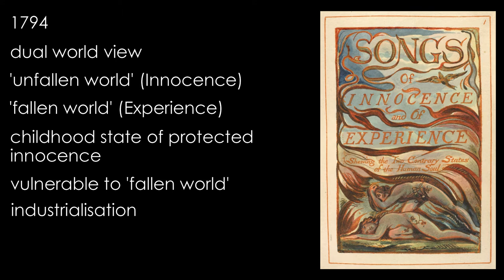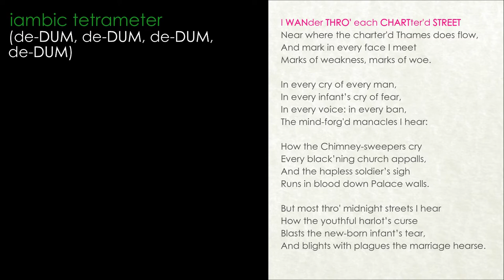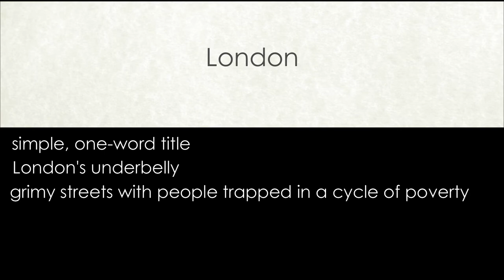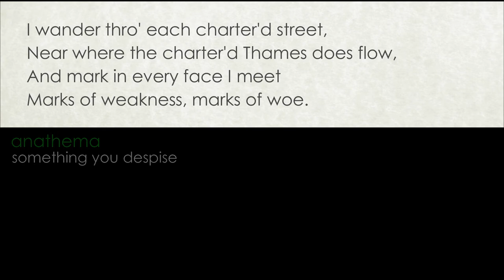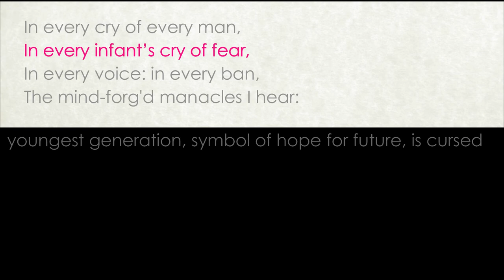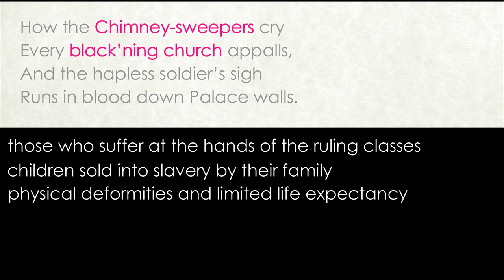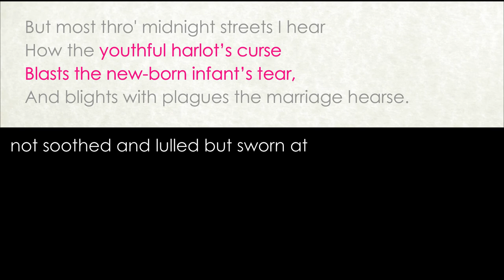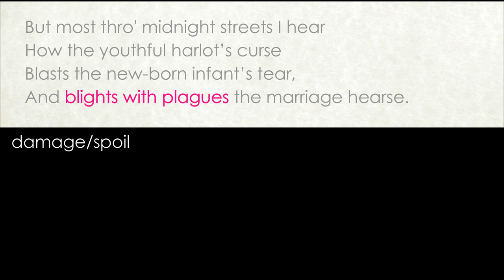London by William Blake (detailed analysis)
Detailed analysis by Claire's Notes of London by William Blake
AQA Power and Conflict cluster
Edexcel Time and Place cluster
WJEC poetry anthology